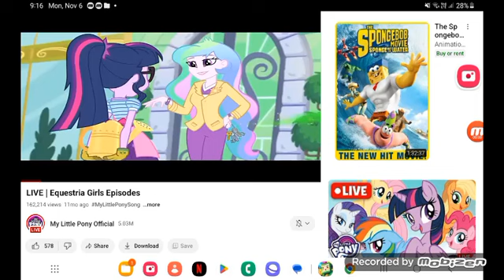January 7, 2024